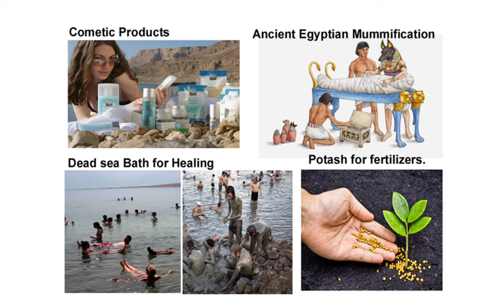Cant swim ? You can float here ? Know interesting facts about Dead Sea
Floating in the dead sea

Have you ever wondered how it would be like to float in the sea?  Marvelous isn't it? You can just sail into the vastness without any fear of being drowned... But please do not ever attempt such stunts anywhere in the world, except of course the Dead Sea.. . The dead sea, also known as the salt sea, is a lake bordering Jordan, Israel, and the West Bank. True to its name, the Salt sea is in fact a hyper-saline lake.  Watch through the video to know more about how the dead sea got its unique name,  what makes the lake different and the natural factors that made this possible.

About the 5W Series.

EdVinci Innovation Labs
Ed Vinci is a leading provider of educational products and solutions. We help “young minds”, to unleash their limitless potential, through products that drive inquisitiveness and creativity.
Ed Vinci is a brainchild of IITians with a deep passion for the education sector. We offer a wide range of self-paced learning products and solutions that cater to kids, competitive examination aspirants, and 'Universal knowledge seekers' across all age groups.

About the Video:
Artist: Ranjan Ranganathan